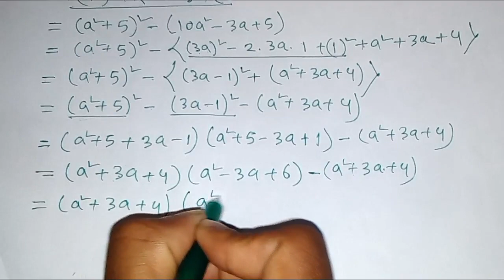a^4+3a+20 সব থেকে কঠিন উৎপাদক || উৎপাদকে বিশ্লেষণ || শর্টকাট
যে বলে উৎপাদক খুব সহজ, তাকে ধরিয়ে দিন এই অংকটা, আপনার কাছে বাধ্য হবে বলতে আমি পারি না..তাহলে এখুনি শিখে নিন. অংকটা খুব ছোট মনে হলেও, আপনি না দেখে এটা করতে পারবেন না,
উৎপাদকে বিশ্লেষণ শেখার পদ্ধতি: Factorize an expression,class 9 math-এস এস সি গণিত ,নবম দশম শ্রেণী গণিত । উৎপাদকে বিশ্লেষণ শর্টকাট- অষ্টম শ্রেণির উৎপাদক,নবম-দশম শ্রেনীর উৎপাদক,class 10 math,৯ম ১০ম শ্রেণীর গণিত সমাধান-a^4+3a+20,a^4+3a+20 এর উৎপাদক factorize an expression, easy learning of sumon sir। ,অষ্টম শ্রেণির বীজগণিত,উৎপাদকে বিশ্লেষণ,উৎপাদকে বিশ্লেষণ শেখার পদ্ধতি।